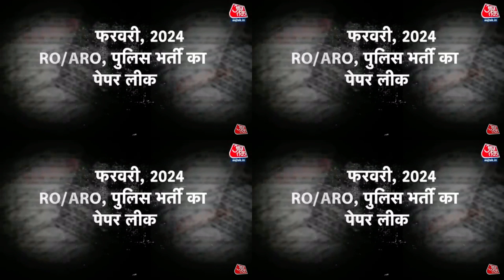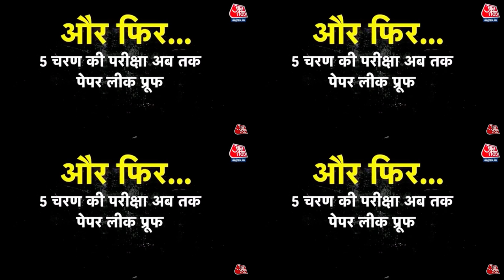31 August 2024